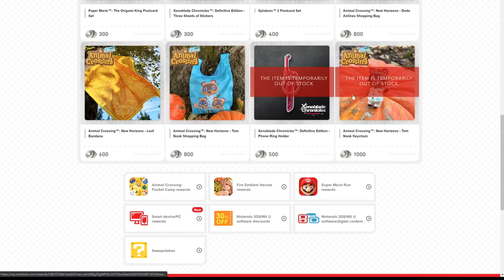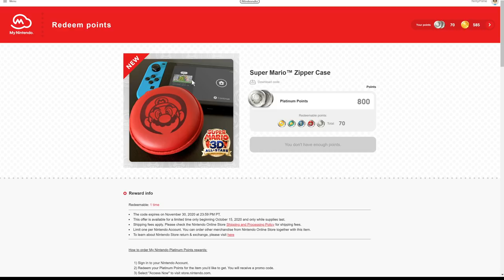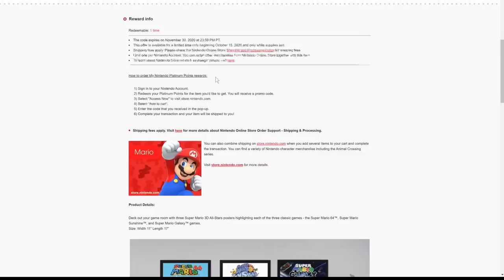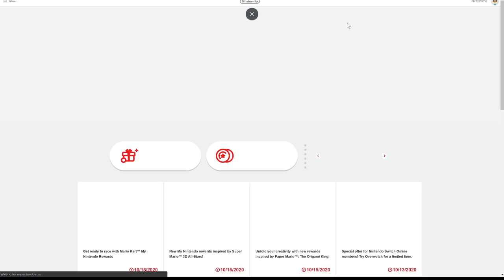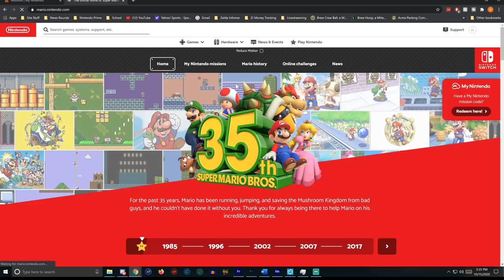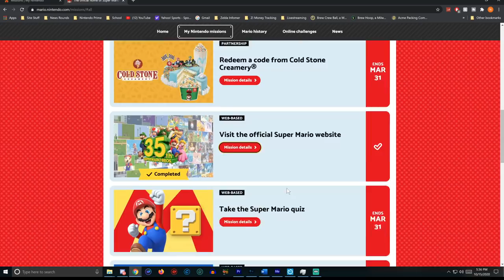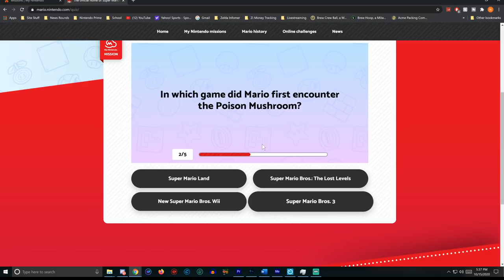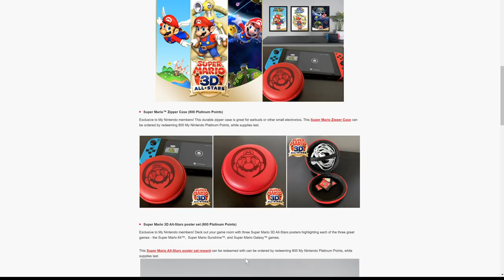Nintendo Gives Us MORE Mario 35th Anniversary Physical Rewards!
- 1 entry for liking this video
- 2 entries for commenting on this video (game entries are tracked this way)
- 2 entries for hitting that bell icon.
- 10 entries for being a tier 1 sub on our Twitch channel
- 20 entries for being a tier 2 sub on our Twitch channel
- 40 entries for being a tier 3 sub on our Twitch channel: